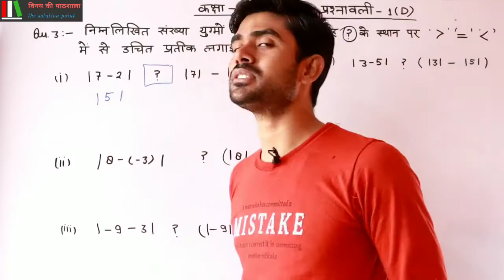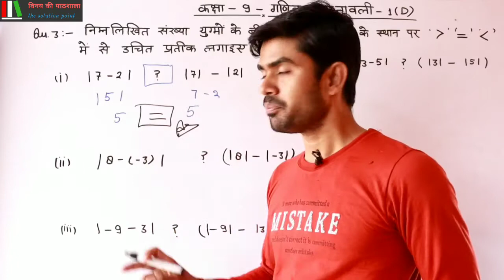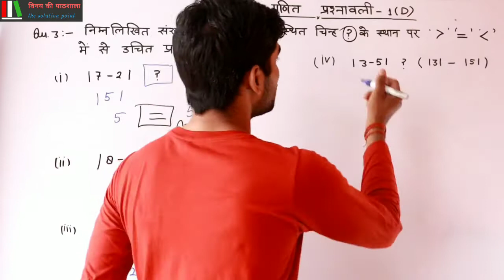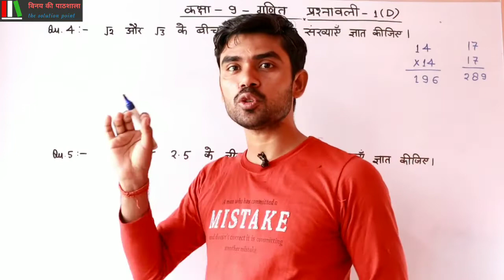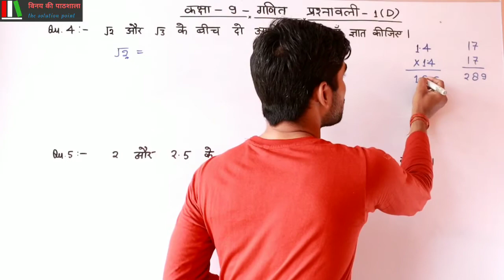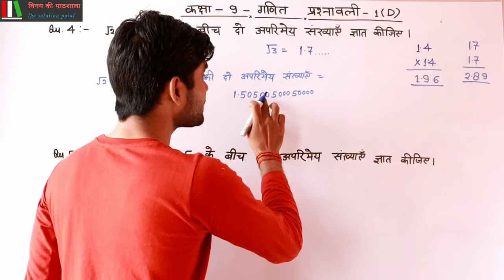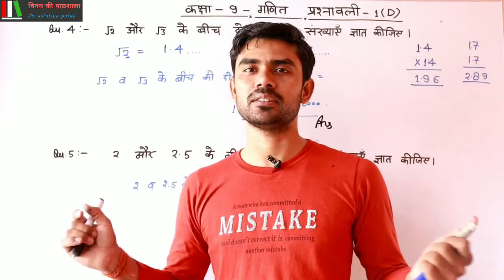कक्षा 9 गणित प्रश्नावली 1【D】Qu.3 , 4 , 5 & 6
कक्षा 9 गणित प्रश्नावली 1d Qu 3, qu 4, qu 5, qu 6, कक्षा 9 गणित प्रश्नावली 1D, कक्षा 9 गणित प्रश्नावली 1D डॉ मनोहर रे, kaksha 9 ganit prashna vali 1d, kaksha 9 ganit prsshnavali 1d